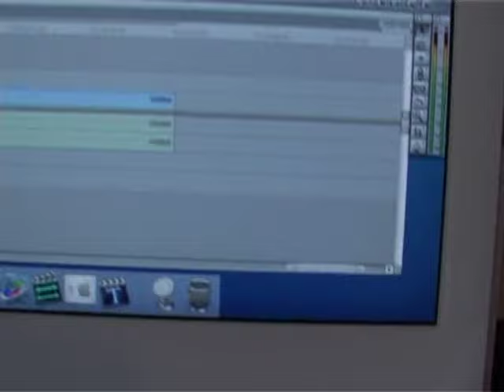Advert by Lilian Nzuki